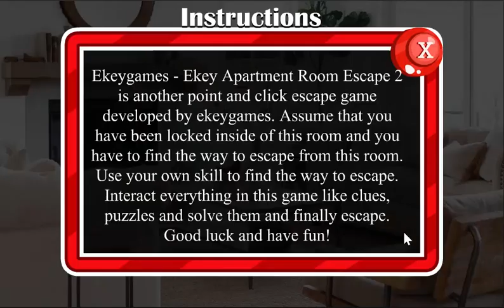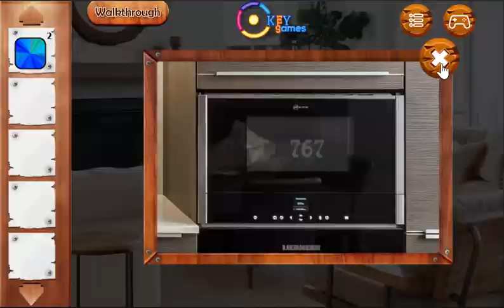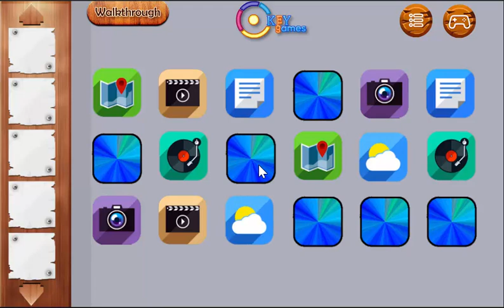Ekey Apartment Room Escape 2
Ekeygames - Ekey Apartment Room Escape 2 is another point and click escape game developed by ekeygames. Assume that you have been locked inside of this room and you have to find the way to escape from this room. Use your own skill to find the way to escape. Interact everything in this game like clues, puzzles and solve them and finally escape. Good luck and have fun!